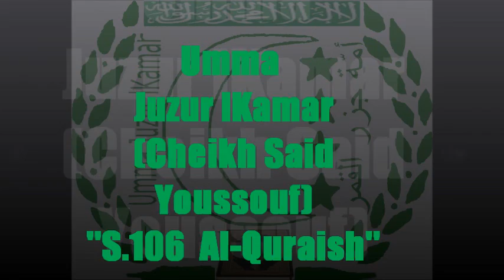Surat 106 Al Quraish (Cheikh Said Youssouf )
Umma Juzur lKamar (kira'a pvadzima na Cheikh Said Youssouf Mvouni)
Vivons notre modèle(islam)aux Comore
Our country (Comoros) islam is our life
"BALIHICHA ULAWANA NAMI BENGWE AYAT NDZIMA"